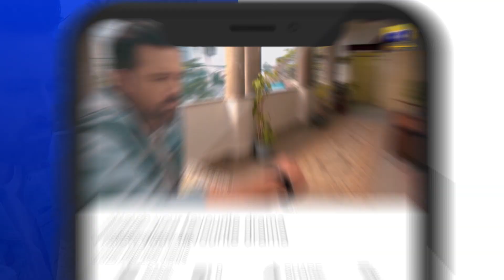Badnam-E-Zamana Larki Se Shadi !! Siyani | Har Pal Geo